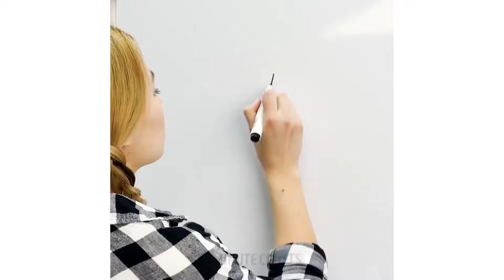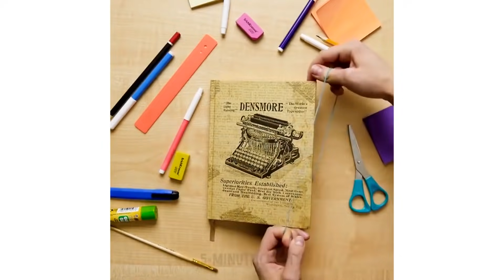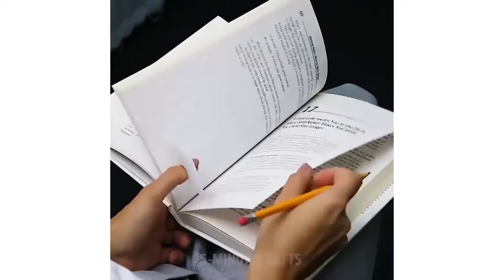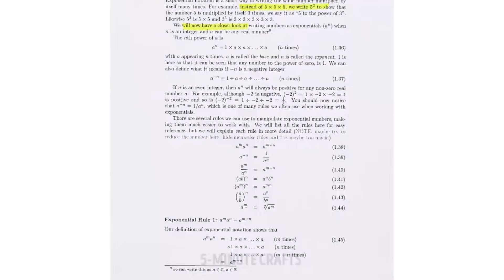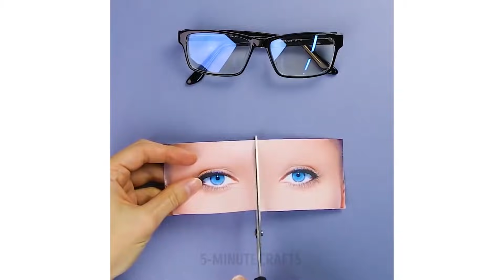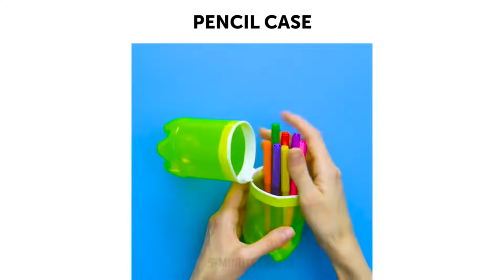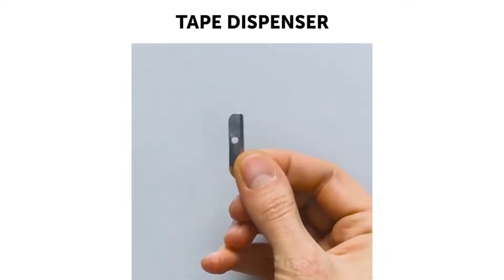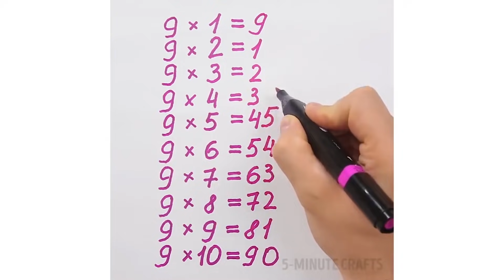25 IDEE BRILLANTI PER LA SCUOLA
Devi assolutamente dare un'occhiata a questi fantastici trucchetti con i pennarelli! Prima di tutto ti mostrerò come cancellare un pennarello indelebile da qualsiasi cosa! Voglio dire letteralmente, qualsiasi superficie: ceramica, piastrelle del bagno, lavagna, controsoffitto, legno, vestiti, moquette con del semplice dentifricio, solvente per unghie, succo di limone, bicarbonato di sodio o alcool.

Condividerò con voi alcuni belle e facili idee da fare per creare una candela d'emergenza, arcobaleno, pennarello multicolore, luce nera, stilose scarpe da ginnastica, stampe su tazza e un fantastico organizer ad orologio e trucchi col velcro. Divertiti! :)